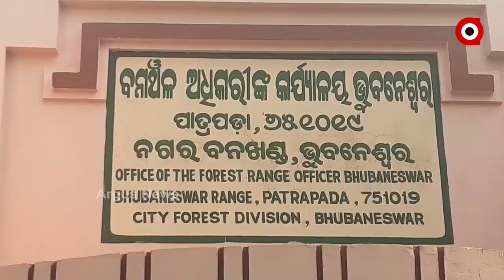ଭୁବନେଶ୍ୱରରୁ ଧରାପଡ଼ିଲା ସାପ ବିଷ ସ୍ମଗଲିଂ ରାକେଟ.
ଭୁବନେଶ୍ୱରରୁ ଧରାପଡ଼ିଲା ସାପ ବିଷ ସ୍ମଗଲିଂ ରାକେଟ. ବିଷ ଚାଲାଣ ପାଇଁ ଡିଲ୍ ହେଉଥିବାବେଳେ ଧରିଲା ବନ ବିଭାଗ. କୋଟିଏରୁ ଉର୍ଦ୍ଧ୍ୱ ଟଙ୍କାର ସାପ ବିଷ ଜବତ 8ଜଣଙ୍କୁ ଅଟକ ରଖି ଚାଲିଛି ପଚରାଉଚରା...